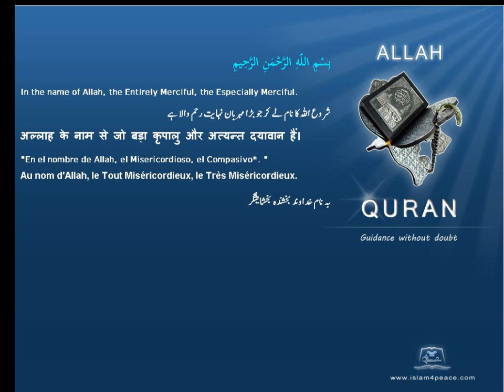Quran Russian Only 001 الفاتحة Al Faatiha The OpeningMeccan Islam4Peace com